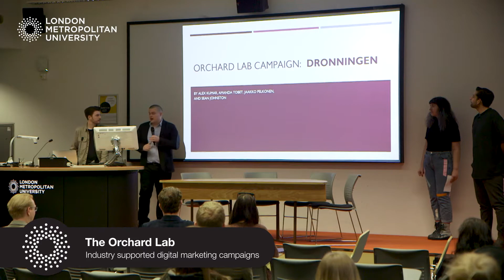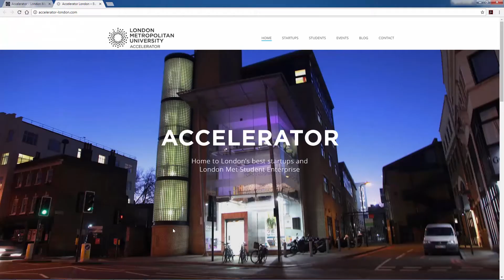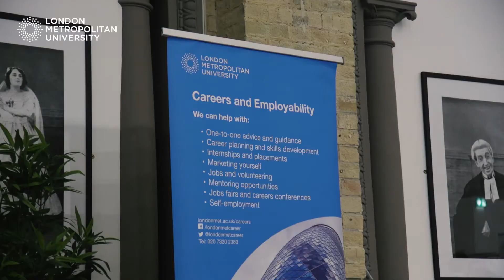Destinations of Leavers from Higher Education results 2017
This video explores how London Met's focus on work-related learning opportunities for students has contributed to our 95% score in the 2015–16 Destinations of Leavers from Higher Education (DLHE) survey results.